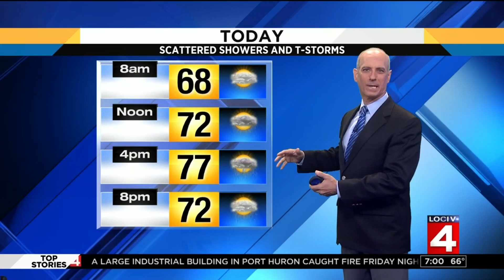Metro Detroit Sunday morning weather forecast: Scattered showers and thunderstorms